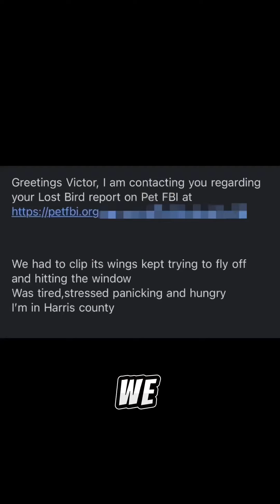Missing Cockatiel Bird Update 4